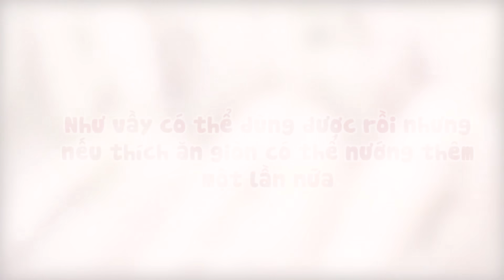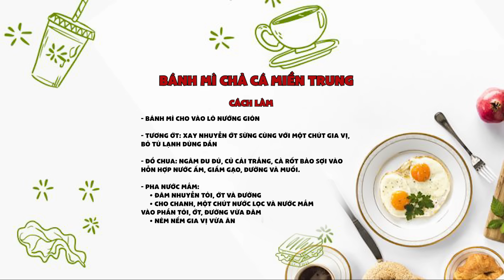Trường Giang làm Bánh Mì Chả Cá Miền Trung ngon hết sảy, ăn là mê | Vào Bếp Cùng Giang